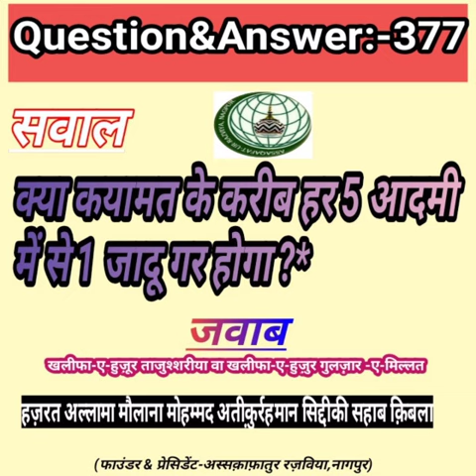Sawal ? Jawab . Kya Qayamat Ke Karib Har 5 Admi Mein Se 1 Jadugar Honga ?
*Sawal :-*

📌 Kya Qayamat Ke Karib Har 5 Admi Mein Se 1 Jadugar Honga ?

*🎤Jawab By*

✅ Official Channel Of Khalifa e Huzoor Tajushshariyah wa Khalifa e Huzoor Gulzar e Millat  Hazrat Allamah Maulana Ateeq Ur Rehman Siddiqui Sahab Qibla _(Founder & President- Assaqafatur Razviya, Nagpur, Maharashtra)_✅

Muhmmed Abrar Ahmed Razavi
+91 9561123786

Abdul Salim Razavi
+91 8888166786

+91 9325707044